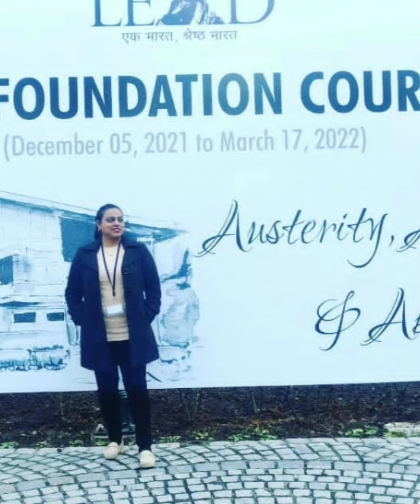IFS Apala Mishra, IAS Shubham Kumar 💐 Beginning 96 FC LBSNAA🌺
IAS Shubham Kumar IFS Apala Mishra  Beginning 96 FC Others Many IAS Officer